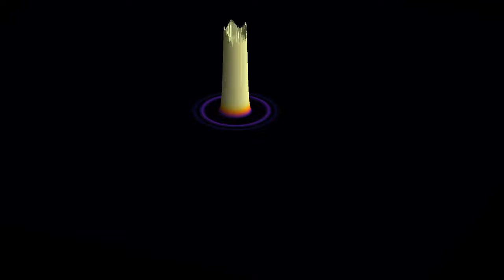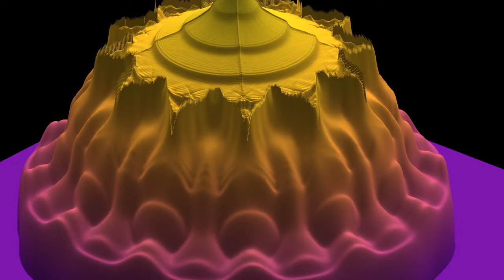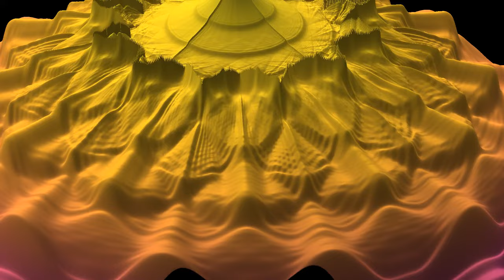A refracting star viewed in 3D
This is the first video I made on my new laptop (an HP Elitebook, currently running Linux Mint 21 (Vanessa) with kernel 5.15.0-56-generic and Cinnamon desktop version 5.4.12), and there are still a few little glitches in the graphical rendering that I have to work on. But making this video on my previous laptop would probably have taken twice as long.
This is a 3D analogue of the video . A wave source, located at the center of a star-shaped domain, is emitting circular waves at regular time intervals. The propagation speed of the waves is half as large inside the star that outside of it, creating a mixture of refraction, and partial and total reflection at the boundary.
Wave energy: 0:00
Total wave energy (log scale): 1:30
In the first part, the colors indicate the energy of the wave. In the second one, they show the total energy from the beginning of the simulation, on a logarithmic scale. There are absorbing boundary conditions on the outer boundaries of the simulation.

Music: "We Wish You a Merry Christmas" by E's Jammy Jams@ethaneubanks749